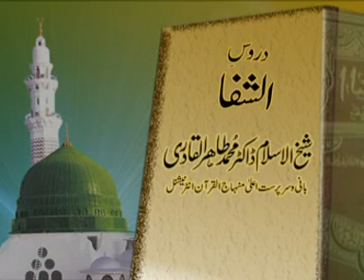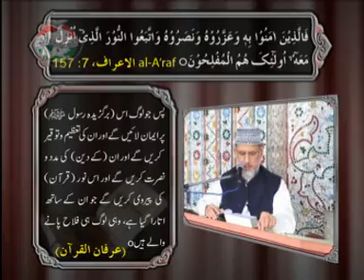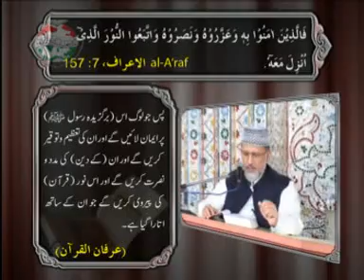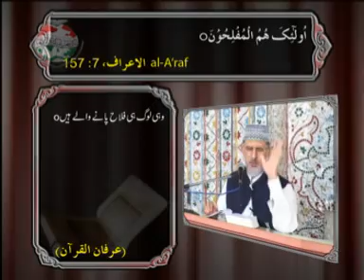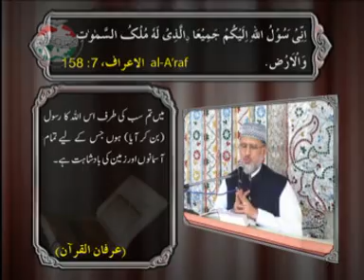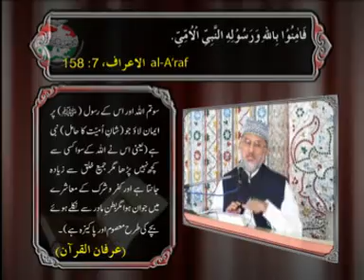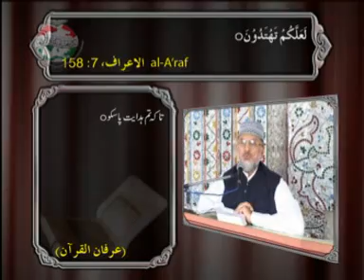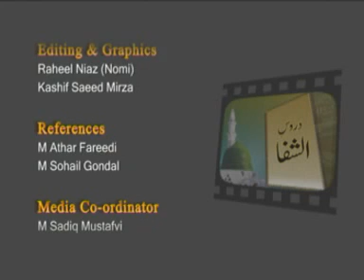Huzoor ﷺ ky Alqabat o Ikhtiarat | Duroos Al-Shifa | Episode: 12 | Dr Muhammad Tahir-ul-Qadri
حضور (ص) کے القابات و اختیارات)
الشفاء شریف درس نمبر 12

VCD # 414
Speech #: Bb-70
Date: 8 April 2005
Place:  Jame Masjid Minhaj-ul-Quran, Lahore